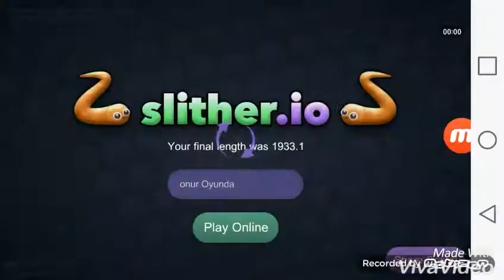Slither.io Bölüm 2 Biraz Daha Alışıyoruz 😄